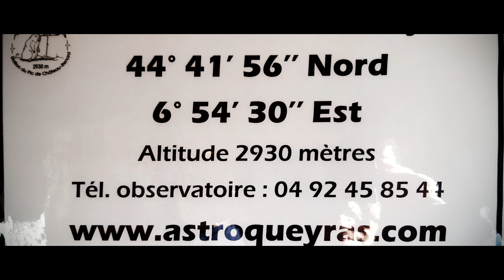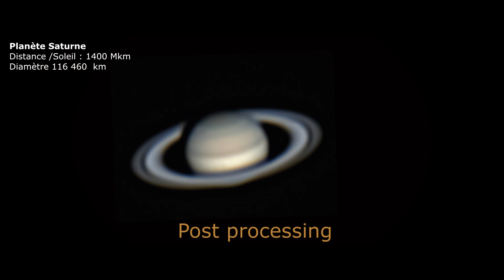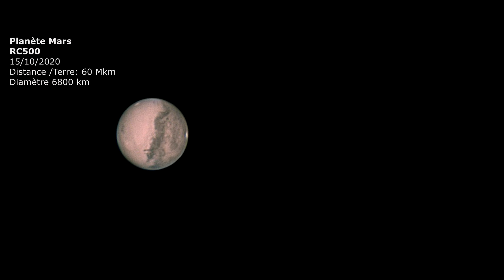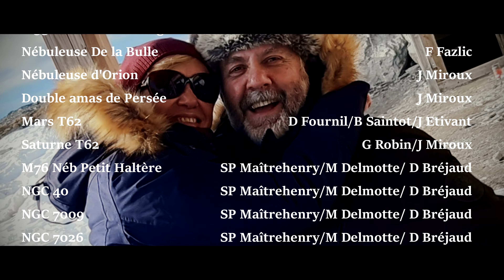Festival du film court de Senlis "LE CIEL DE SAINT VERAN / OBSERVATOIRE DE SAINT-VERAN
Ce court métrage retrace l'aventure d'une équipe d'astronomes amateurs, réunie pour une semaine d'observations dans le plus haut observatoire d'Europe, à Saint-Véran. Ce film illustre à la fois les défis quotidiens auxquels ces 17 passionnés doivent faire face, isolés en altitude, ainsi que les moments de camaraderie et de partage qui rythment leur séjour. Il dévoile également les fruits de leurs travaux astronomiques, avec des images saisissantes de Mars, de Saturne, de nébuleuses et de galaxies, témoignant de la beauté de l'univers et de l'importance de leurs observations.